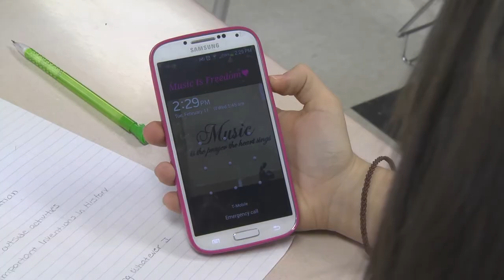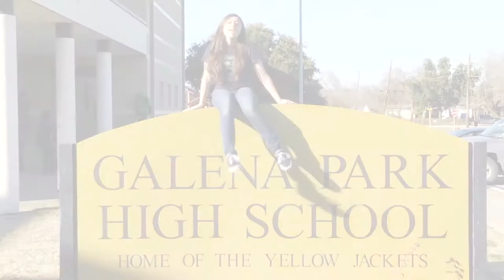2014 "Making Afterschool Cool" Video Challenge Winner - Galena Park HS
CASE challenged each campus to create a student-driven 2-3 minute video that celebrates what makes after-school cool! Students were encouraged to create and star in a 2-3 minute video about their program. Possibilities could include flash mobs, songs, public service announcements or whatever they could imagine.